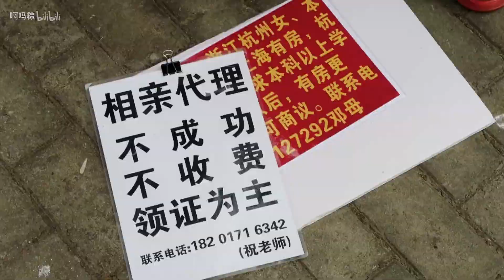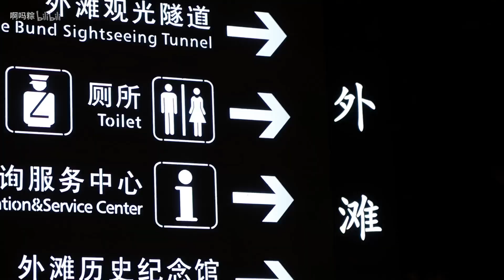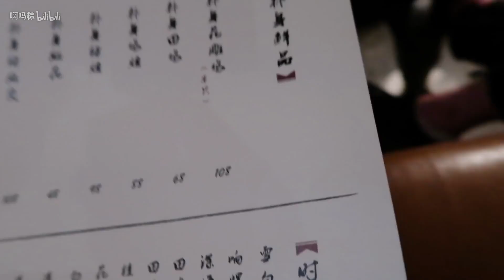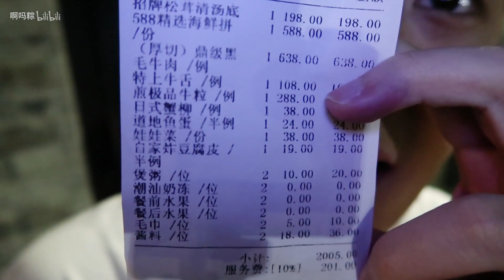人均1000块的火锅店贵在哪？上海闲逛vlog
旅途在外 这个笔记本实在是太弱了
加字幕崩溃 加转场崩溃 加标题崩溃 各种崩溃 所以我只能做成这样了
回家再好好给大家做好看的视频吧~